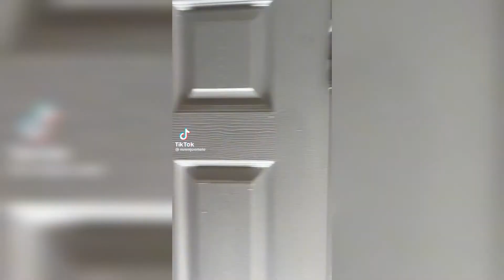VIRAL AUTOMOTIVO TAN TAN ||BEST TIKTOK TRANSITION 🥵 COMPILATION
Best Tiktok Transition Challenge. That all ateeee🔥🔥🔥🔥